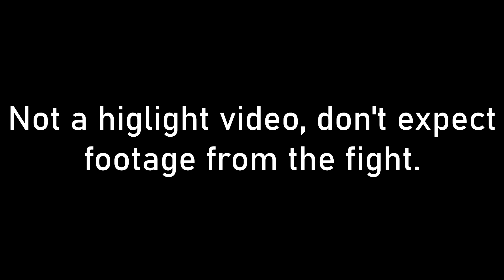Deiveson Figueiredo vs Joseph Benavidez 2: Full Fight Breakdown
A brutal display of Deivesons power in his bout with Joseph Benavidez.